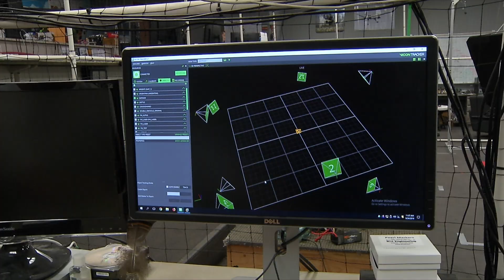Drone Research in NIMBUS Lab to Save Lives in Wildfires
Professor Carrick Detweiler and his Computer Science & Engineering  graduate students design, build and test drones that can take water samples, bury sensors in the ground and fight wildfires from the air.